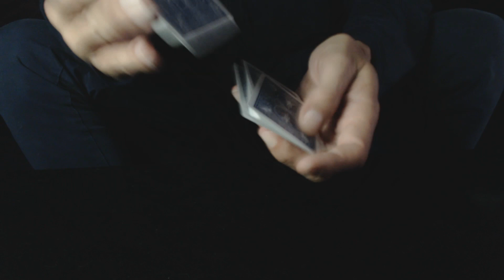821# Ce Tour De Cartes Est Fou !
Explications a 150 likes